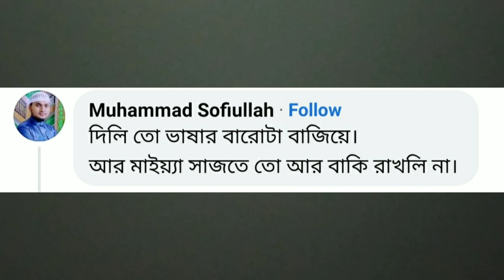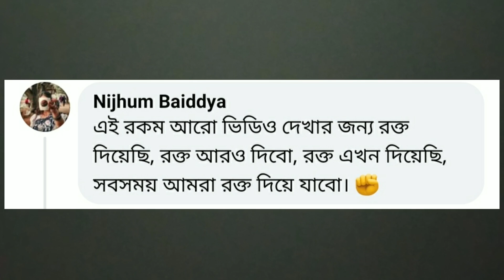অপু ভাই যখন কাজলকে কপি করে 😂😂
Tiktokar Apu Vai Viral Video : funny comment review, this video made only for fun

This channel may use some copyrighted  materials without specific authorization of theowner but contents used here falls under the "Fair Use" as described in The Copyright Act 2000 Law No.28 of the year 2000 of India under chapter6,section36 and chapter 13 section 72. According to the law allowance is made for "fair use" for purposes such as criticism,comment,news reporting, teaching,scholarship and research Fair Use is a use permitted by copyright statute that might otherwise be infringing.